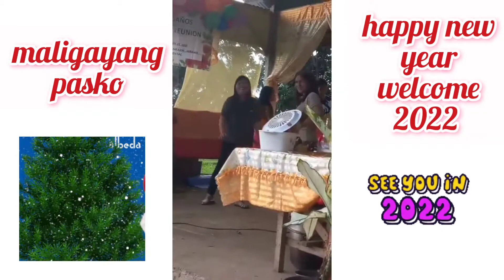pahabol sa Christmas and Happy New year 2022